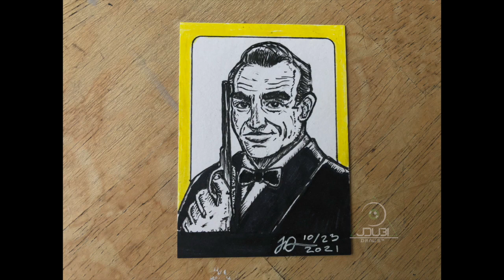JACOB DUBI DRAWS: SEAN CONNERY AS JAMES BOND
Jacob Dubi Draws a sketch card of Sean Connery as James Bond 007, using pencils, colored pencils, and ink pens.